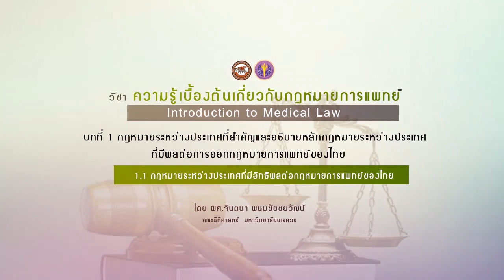nu043 vdo u01 001